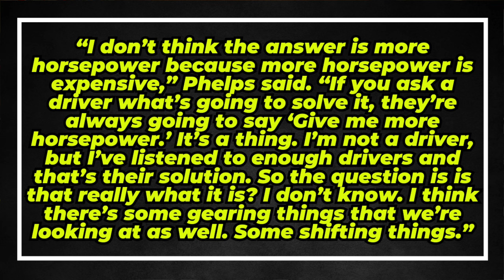NASCAR President Steve Phelps Just Doesn't Get It, No More Horsepower